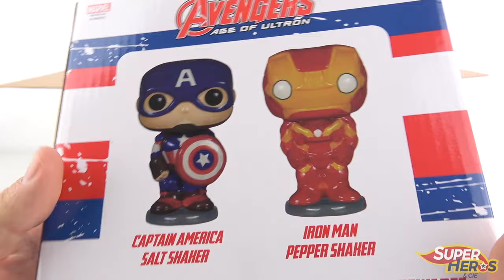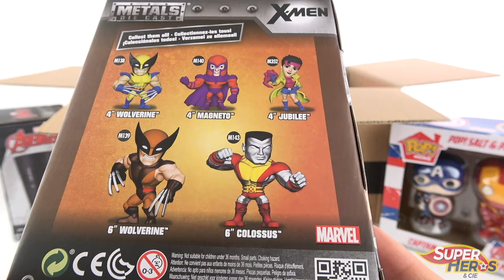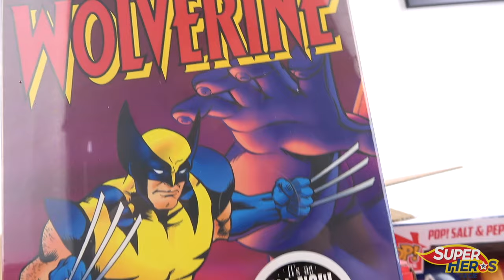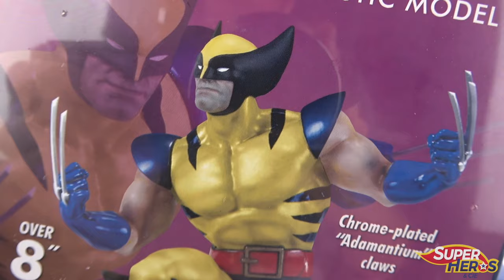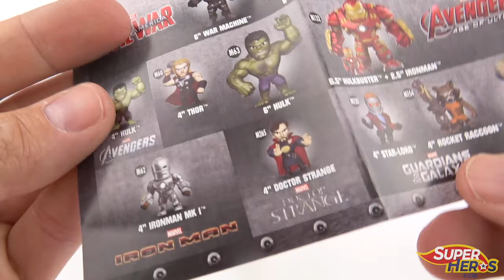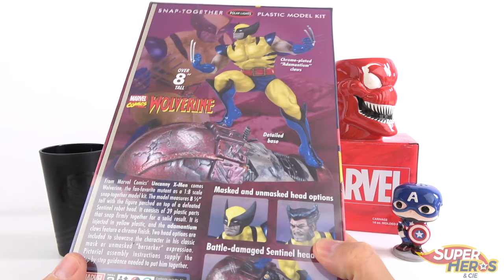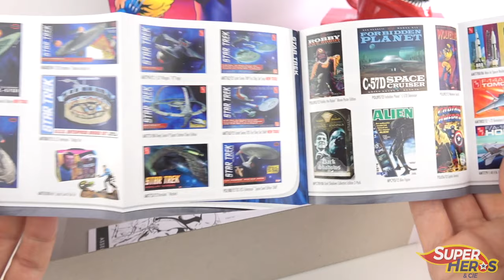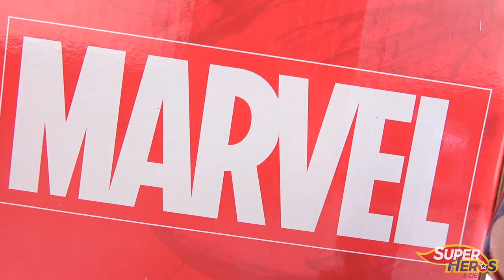J'ouvre une ZBOX Collector MARVEL Remplie de Surprises Box de geek Zavvi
Après l'ouverture de la Wootbox Batman, j'ai acheté cette box collector Zbox contenant des surprises Marvel. Il y a au total 6 produits à l'intérieur de cette box, que des super produits de geek à collectionner sur le thème des super héros.

*** LA PLAYLIST DES BOX DE GEEK ***